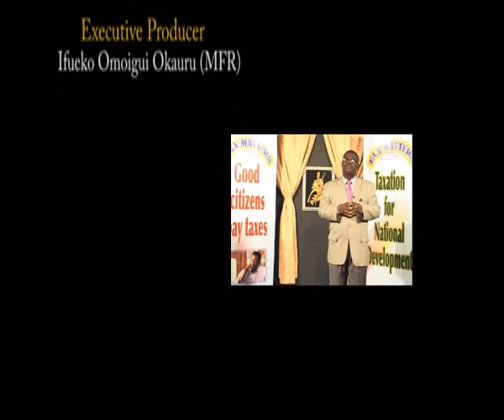Tax Matters S11E48